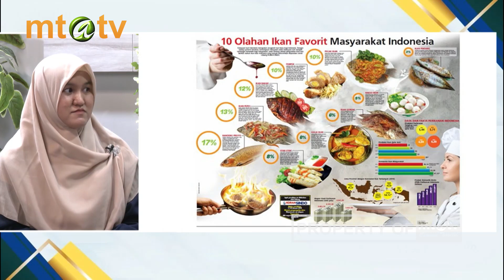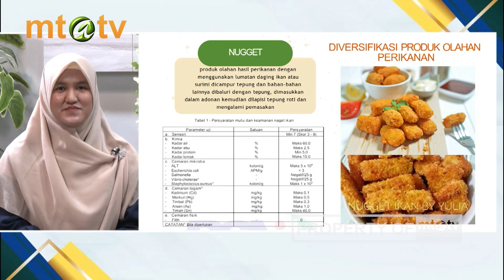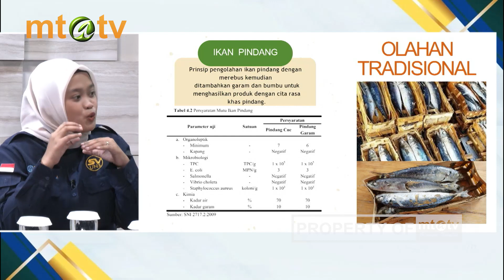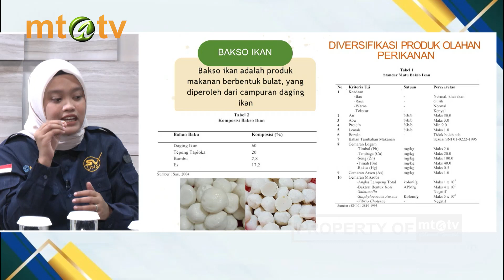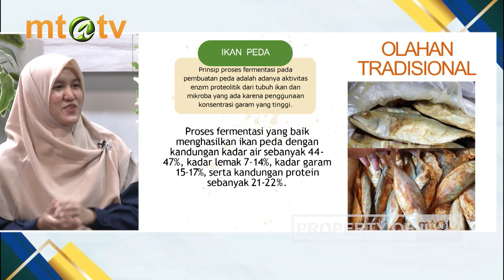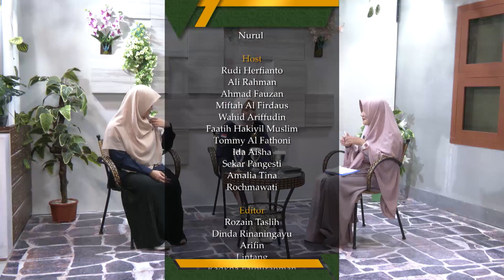BERBAGI ILMU DAN MANFAAT - Aneka Olahan Produk Perikanan